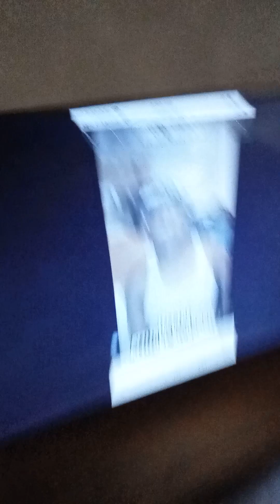Make SURE (CONFIRM) it's the job I chose for You - LORD JESUS 🤴